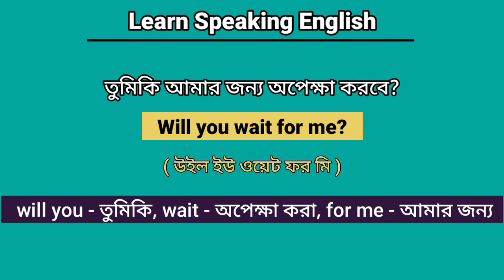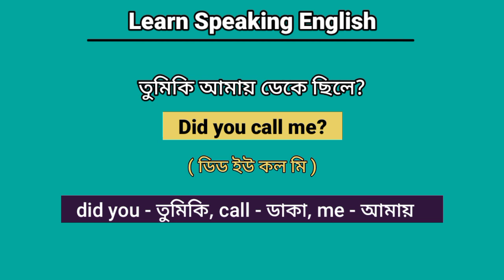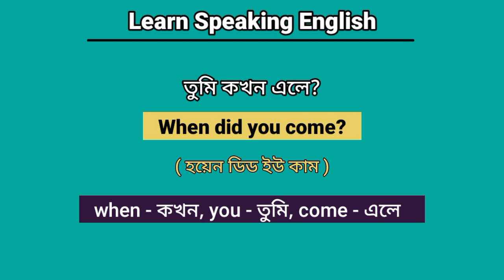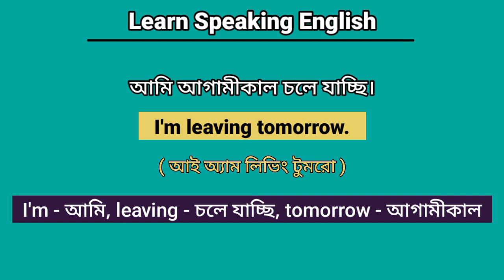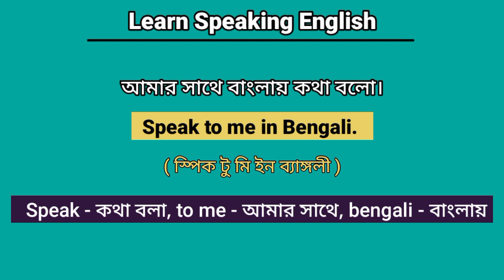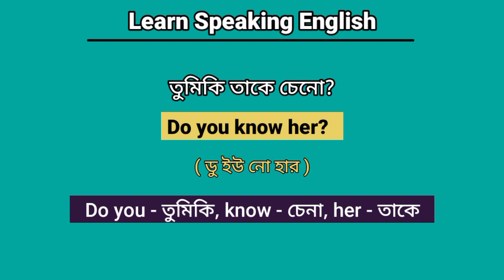Spoken English Class in Bengali || Learn Speaking English || How to Speak Confidently and Clearly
speaking English course in Bengali

daily use english sentences speaking

English conversation
Learn english know about english